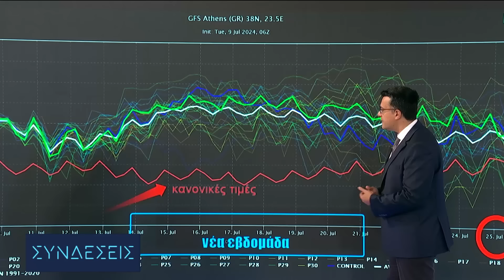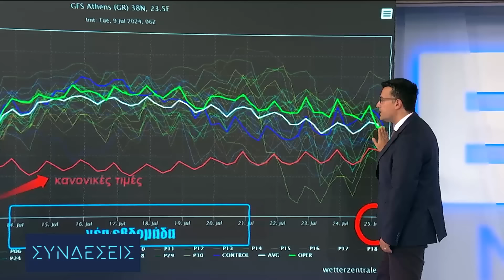O καιρός με τον Π. Γιαννόπουλο: Iσχυρό μελτέμι μέχρι αύριο – Στα ύψη η θερμοκρασία για μέρες | ΕΡΤ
10/07/2024 | Αν και το μελτέμι και σήμερα και αύριο στο Αιγαίο θα είναι ισχυρό, η ζέστη έχει έρθει να μείνει για ημέρες, σύμφωνα με το μετεωρολόγο της ΕΡΤ Παναγιώτη Γιαννόπουλο.

Ειδικότερα, σήμερα Τετάρτη 10 Ιουλίου και αύριο στο Αιγαίο οι βοριάδες θα φτάνουν τα 7 μποφόρ, δροσίζοντας τις Κυκλάδες και τη βόρεια Κρήτη, εκεί το θερμόμετρο μόλις λίγο πάνω από τους 30 βαθμούς. Την Παρασκευή και το Σάββατο εξασθενεί, μόνο στα πιο ανατολικά τμήματα του Αιγαίου θα φτάνει τα 6 μποφόρ.